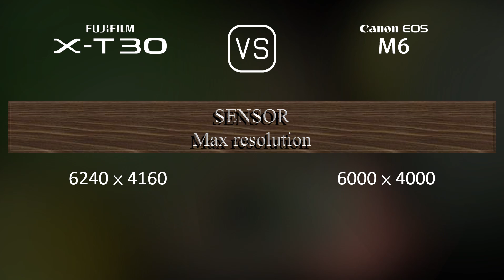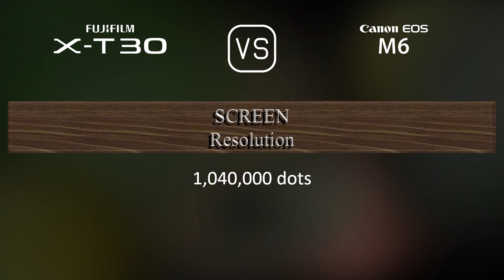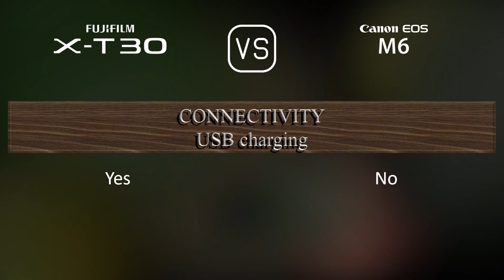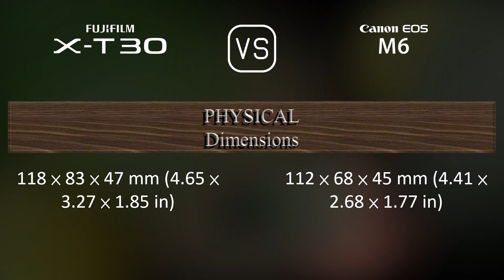Fujifilm X-T30 vs. Canon EOS M6: A Comparison of Specifications